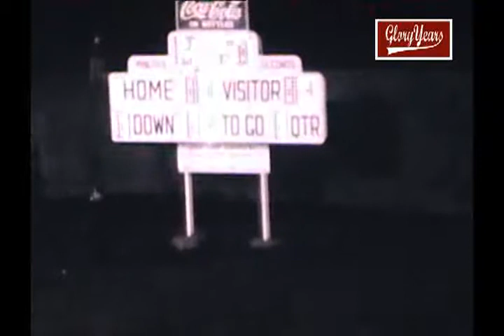Grove City vs London 1962 Ohio Football (1 of 1)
GloryYears.com Presents - Grove City vs London 1962 Ohio Football (1 of 1)-r7439